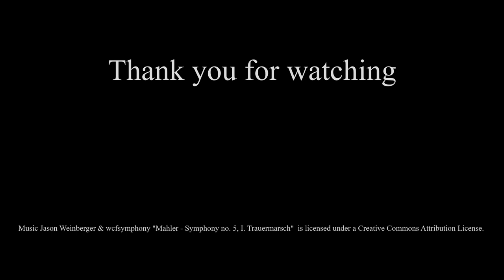The Real Problem of Classical Music Explained by The Granddaughter of Gustav Mahler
An interview with Marina Mahler, the granddaughter of Gustav Mahler.

We talk about how music influences your life.
We also talk about the Mahler Festival 2020 in Amsterdam.

I interview people who aim to make a difference.
Please reach out if you know something interesting to interview!